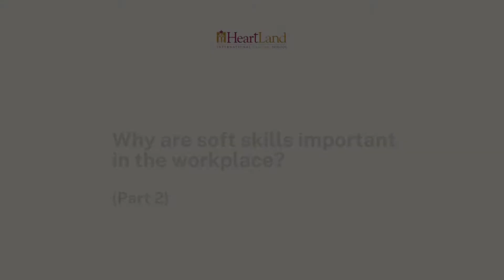Soft skills will help grow your career | Workplace English Course | Heartland English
Established as a private English School in 1999, Heartland offers excellent comprehensive programs and Canadian cultural experiences for international learners.

Accredited by Languages Canada, Heartland offers various English programs to suit students’ learning needs. There are two locations, one in Winnipeg, Manitoba, and the second location in Mississauga, Ontario. The schools have modern facilities, experienced teachers and provide a fun and caring environment.

Heartland offers English as a Second Language (ESL) programs to suit English learner needs from beginner to advanced levels. All courses have optimized classes for maximum student participation. Our programs start EVERY MONDAY.

We look forward to welcoming you to Heartland!  See you soon!